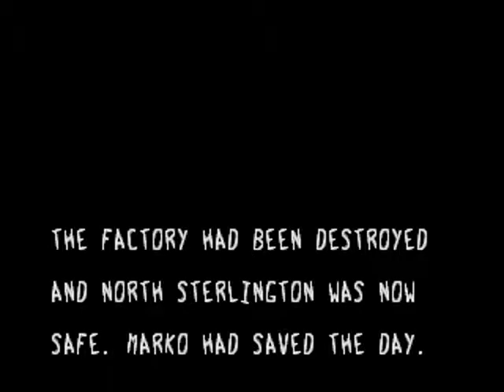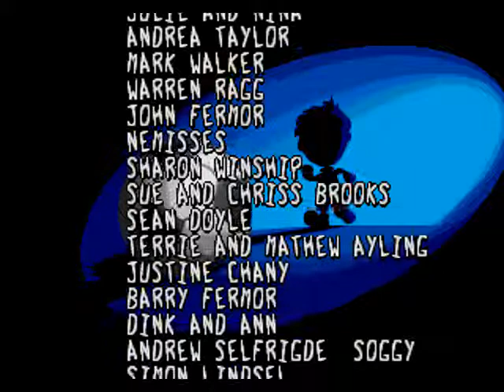Marko's Magic Football (Sega Genesis) Level 13: Toy Factory [3/3]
Why is there no circus music? Is that only in the Genesis version?

This is the (U) Beta version of Marko´s Magic Football - there is a few tiny gfx glitches in the scorescreen, and the game crashes after the final boss. So I just captured the ending of the (E) version and added that one.

Amazing, I had tons of SegaCD (MegaCD) games back in the day, but I've never heard of this one, perhaps is never reached british shores. Some joy for a retro nerd to discover a new game 22 years later! lol

Ciao, Marko, ciao! CIAO MARKO!

(Okay, the Marko from the anime was actually written "Marco", and I think that was only in the German version of the anime's opening, but whatever ...)